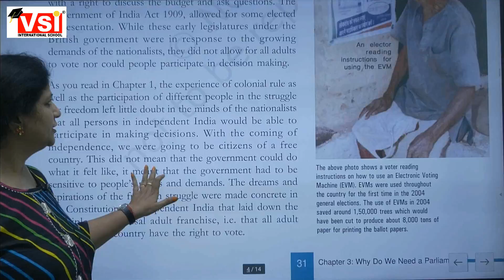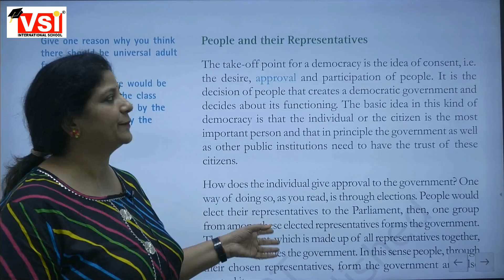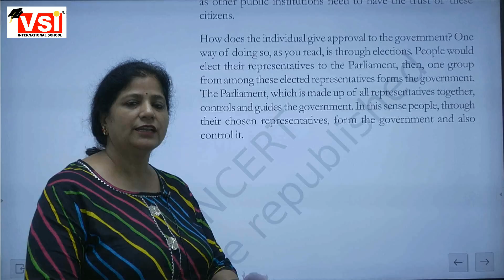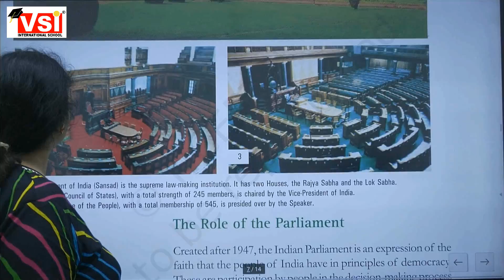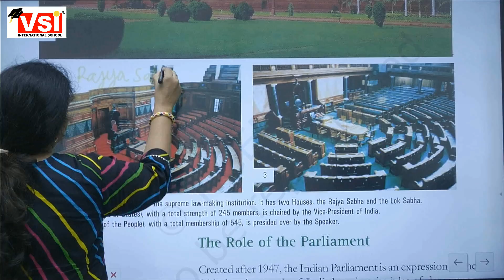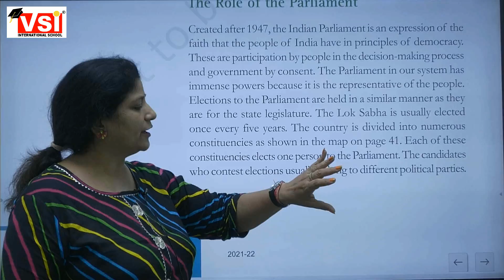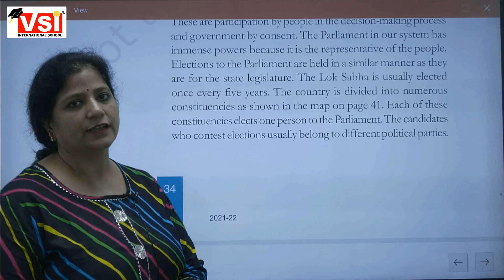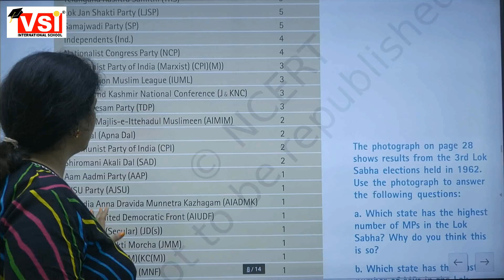class 8th social science ch3 parliament ,10 8 2021